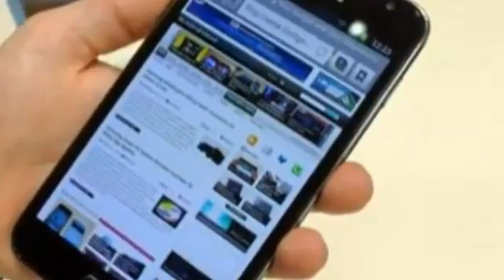Samsung Has Sold 10 Million Galaxy Devices In India378